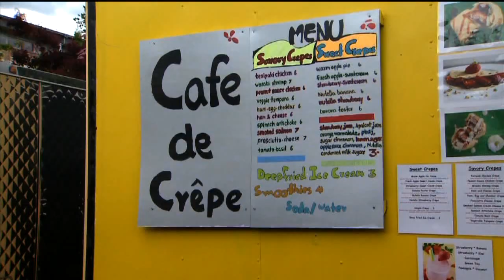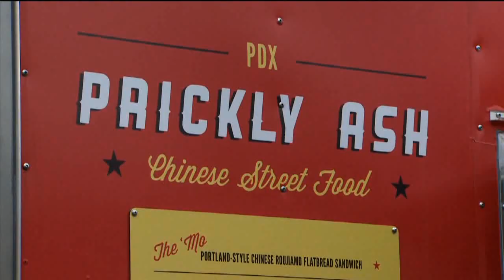NW32TV "Food Cart Friday" presents Mississippi Marketplace with Nik J. Miles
The Mississippi Marketplace food-cart pod is located on the SW corner of N. Mississippi and Skidmore, at 4233 N. Mississippi in Portland, Oregon. To learn more about the pod and all its food carts,